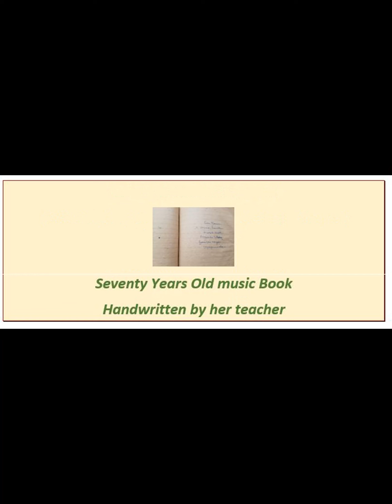Hemasundari - Tulasidalamula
Tulasi Dalamulache - Raga - Mayamalavagowla - Talam - Rupaka